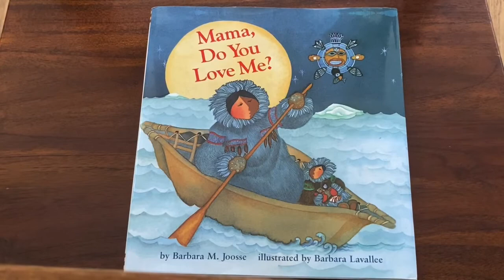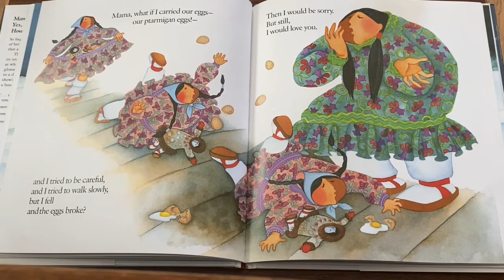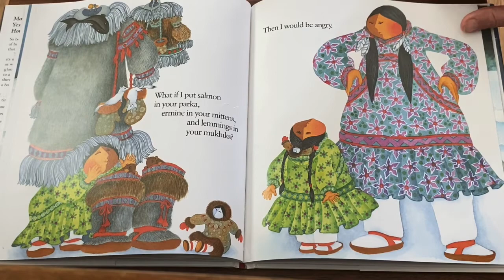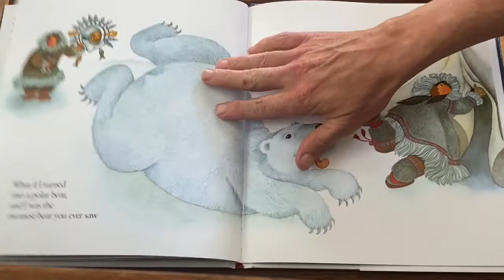Mama, Do You Love Me Read Aloud